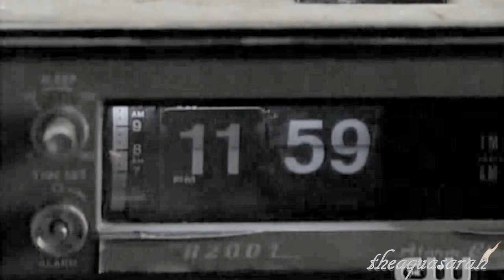Bela Talbot - Would any one hear me screaming?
Everyone thinks that i have it all,
but it's so empty living behind these castle walls...

My first just Supernatural video had to be with her. ;D I love this character so much. And this song sreams for Bela.